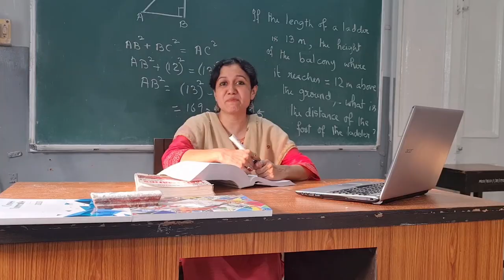43-National ICT Awards 2019 for School Teacher Sukanya DE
43-National ICT Awards 2019 for School Teacher Sukanya DE